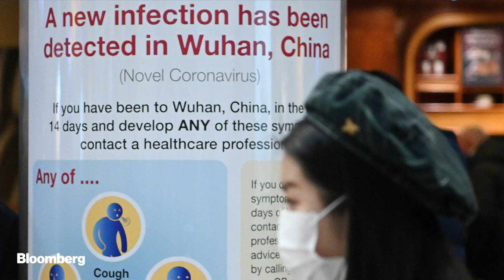China Coronavirus Spreads as Governments Try to Contain the Outbreak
Jan.29 -- Governments tightened international travel and border crossings with China as they ramped up efforts to try and stop the coronavirus from spreading.